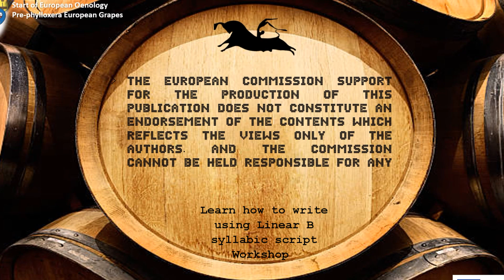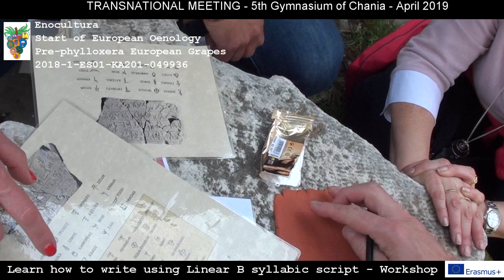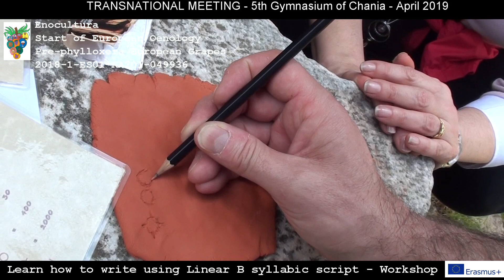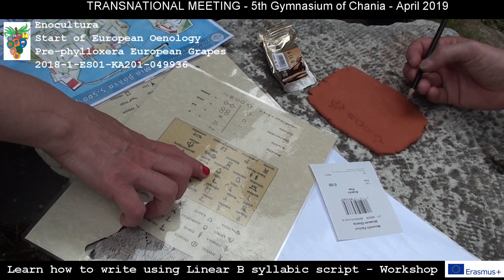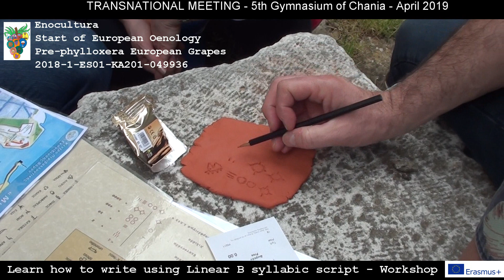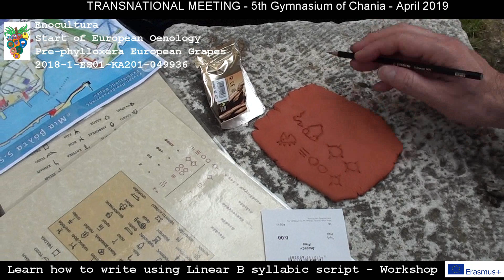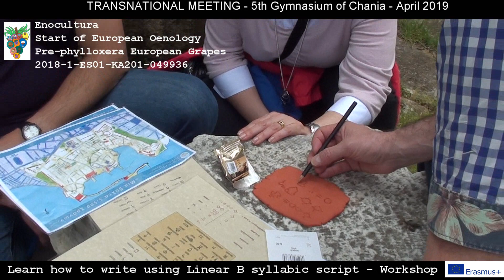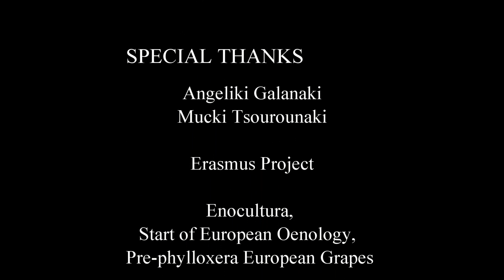Learn how to write using Linear B syllabic script - Workshop